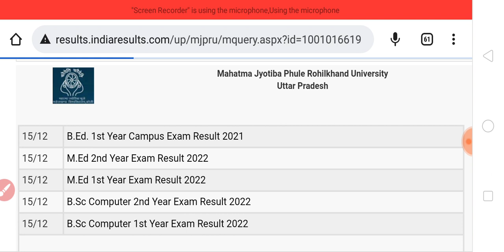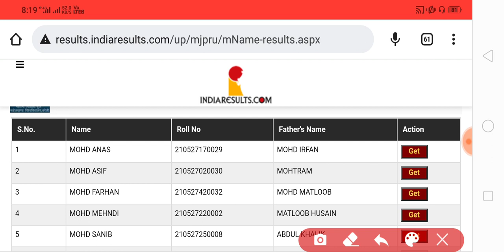Mjpru result declared 2022